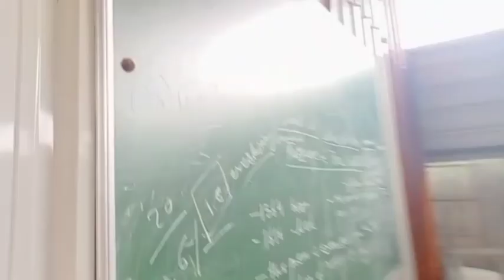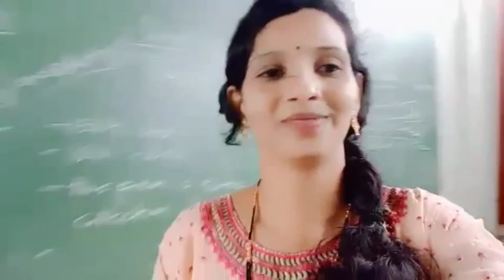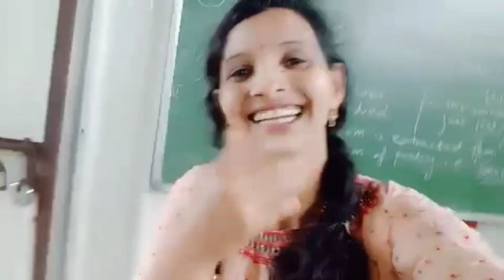पूजा गेली पिऊ घेऊन कॉलेजला🥰❤️ मायलेकी गेल्या कॉलेजला 🧐🧐